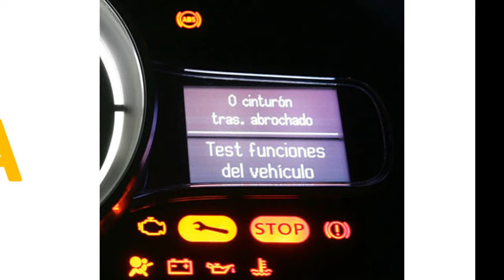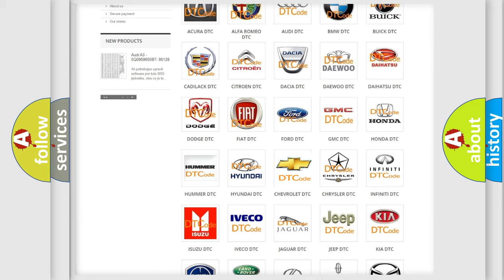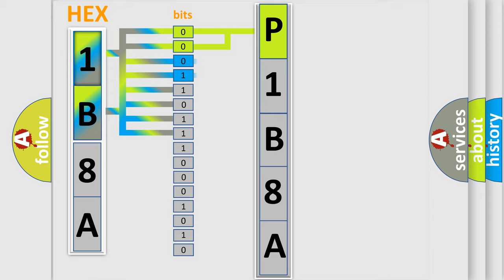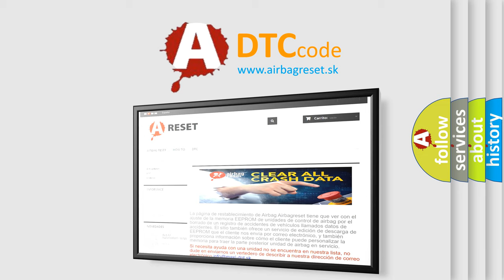DTC Chervrolet P1B8A Short Explanation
Contents:
0:21 Basic DTC analysis according to OBD2 protocol standard.
1:48 Insight into programming
2:58 A diagnostically understandable description of the Diagnostic Trouble Code
3:05 Basic error definition

Make
Chevrolet
Code
P1B8A
Definition
Inside Antenna
Description
Detects whether Intelligent Key is inside the vehicle  Installed in the center area of the instrument panel  An excessive high or low voltage from inside antenna is sent to BCM
Cause
 Inside key antenna instrument panel Between BCM and Inside key antenna instrument panel